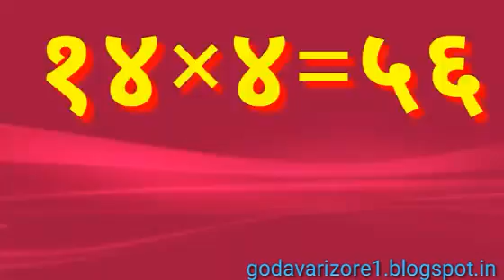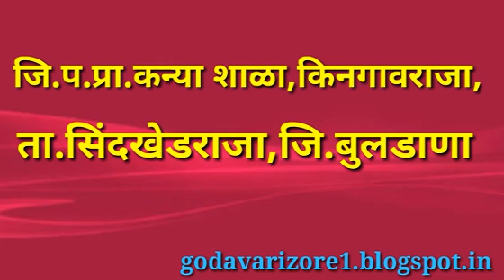14 चा पाढा ।। marathi padhe